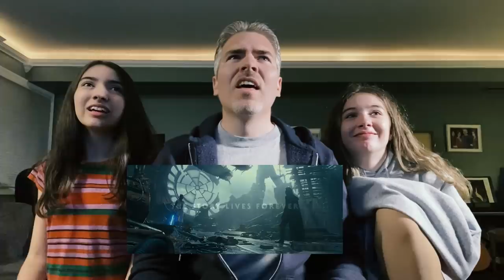Star Wars The Rise Of Skywalker Final Trailer Reaction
My nephew filmed his own reaction: coming soon